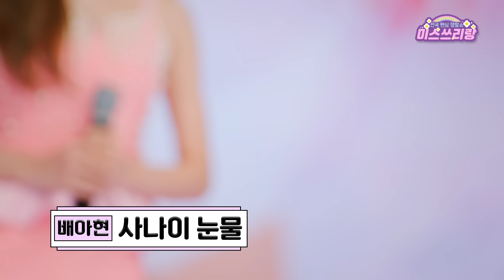[클린버전] 배아현 - 사나이 눈물 ♥️미스쓰리랑 4회♥️ TV CHOSUN 240516 방송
트롯에 새바람이 불다!💨
매주 목요일 밤 10시 TV CHOSUN “미스쓰리랑” 본방 사수!
오직 [미스쓰리랑] 공식 계정에서 만나보는 자막 없는 클린 버전